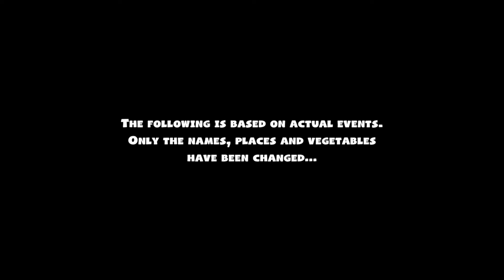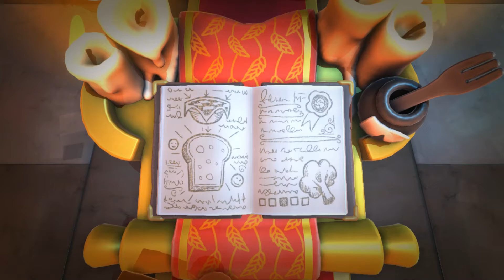The Unbread | Overcooked - Part 7